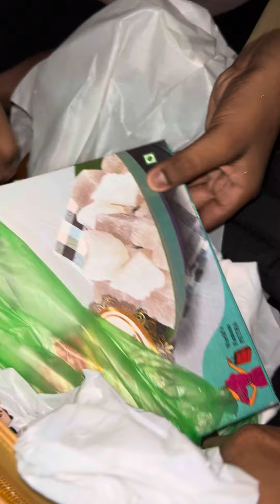Peta - chocolate flavour, honey peta , dry peta 14-8-23